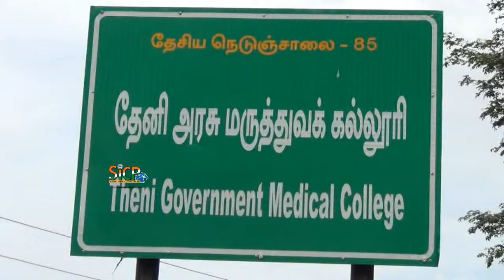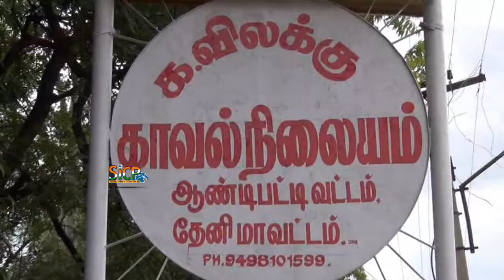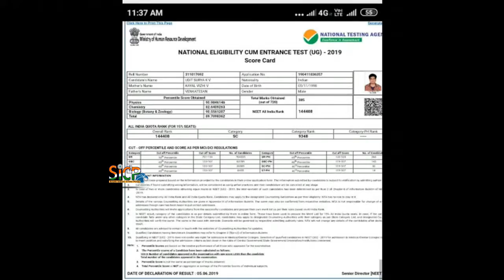NEET case: bail hearing of medicos adjourned | sicp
CB-CID on the lookout for agents

The Judicial Magistrate Court has adjourned the hearing of the bail applications of two medical students — one from the SRM Medical College and one from the Balaji Medical College — and those of their fathers, in connection with the NEET impersonation case, to October 21.

The students were accused of using a proxy to clear NEET.

A student of the Theni Government Medical College, who was among the first to be arrested by the CB-CID in connection with the case, was granted bail by the Madurai Bench of the Madras High Court on October 17.

However, the court denied bail to his father.

Another student, of the Dharmapuri Government Medical College, and his father have been remanded in the Theni district jail. A girl student of the Saveetha Medical College and her mother have been remanded in the Madurai central prison.

The CB-CID is on the lookout for the agents suspected of involvement in the scam, who are said to be hiding in neighbouring Karnataka and Kerala.

HC seeks report

Meanwhile, the High Court Bench that has been hearing the bail applications has sought details from the police on the action taken to secure the agents and the impersonators.

This News Covered From Theni Reporter (Tamil ) From South Indian Crime Point Weekly.